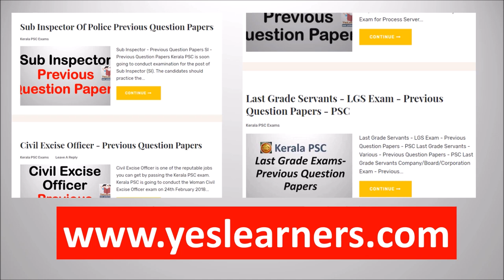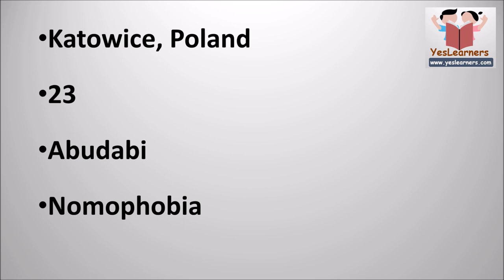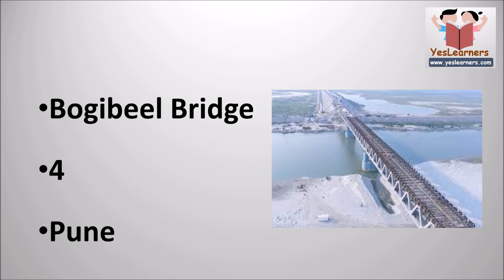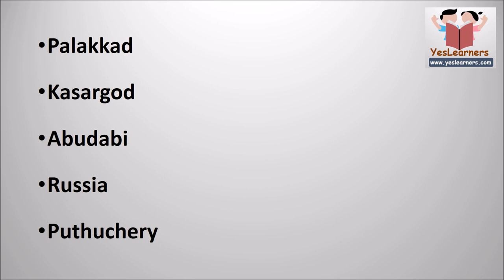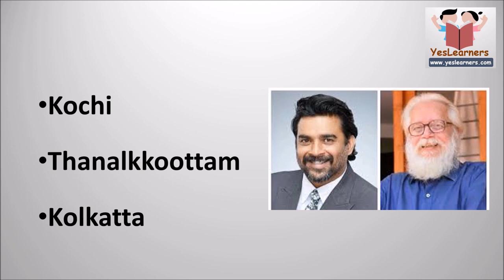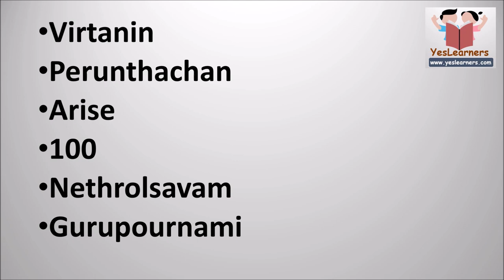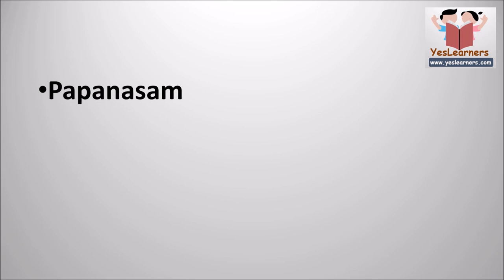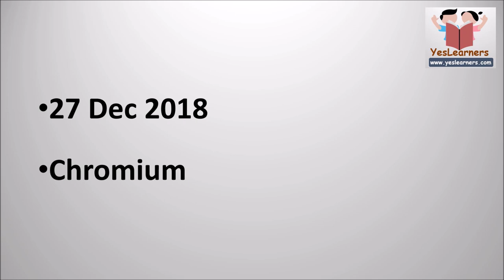Current Affairs | December 2018 | Kerala PSC Coaching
This is useful for all PSC exams like University Assistant, LD Clerk, Police Constable, Last Grade and Secretariat Assistant, Kerala Administrative Service, KAS, Company Assitant etc.